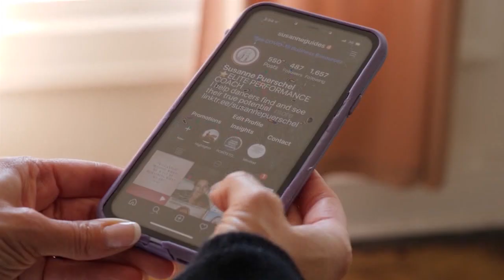Guest conversation with Amy Denson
Amy Denson is a retired professional athlete and currently a nutritional therapy practitioner specializing in thyroid health. She is also the founder of the thyroid PACK where she offers one on one coaching and mentorship on thyroid issues. She strives to support women in advocating for their health, getting their energy back and feeling like themselves again.
In this episode, she discusses her life’s journey after retiring from being a professional athlete and how she maneuvered passed her rock bottom moments for two years before becoming a certified nutritional therapy practitioner. She details the diet, weight and life-style changes women should take as they battle hormonal and autoimmune illnesses.

Other topics include:
  Amy Denson’s background
  Amy Denson’s rock-bottom moment
  Knowing our worth
  Being intentional about gratitude
  Taking little risks
  Things that play with our confidence
  How to get in touch with Amy Denson
  Note to 16-year-old self

Links
Thethyroidpack Instagram

Susanne